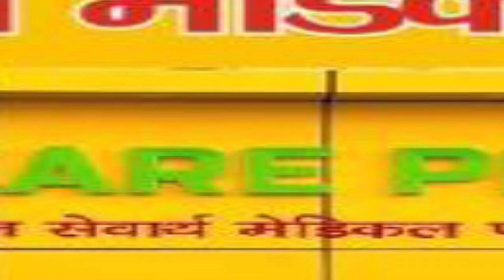ठंड के प्रकोप को देखते हुए न्यू जनता फाउंडेशन द्वारा मोहल्ला हुसैनी में एक 20 दिवसीय कैंप